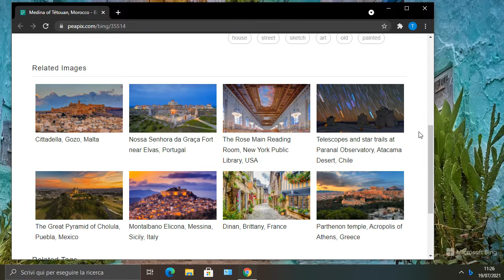Medina of Tétouan, Morocco (Microsoft Bing Gallery)